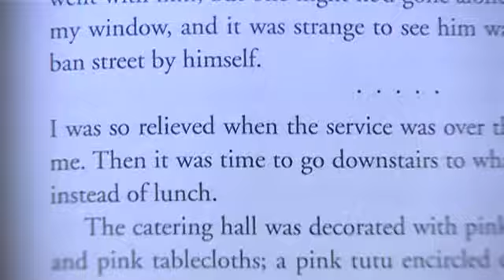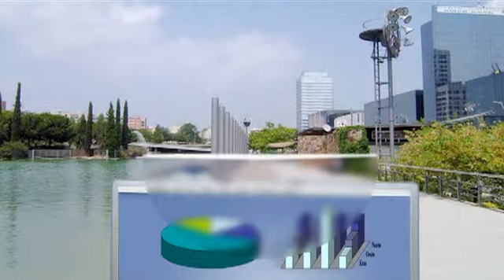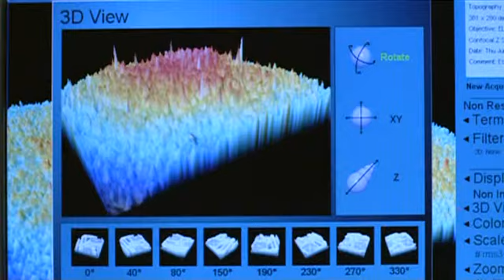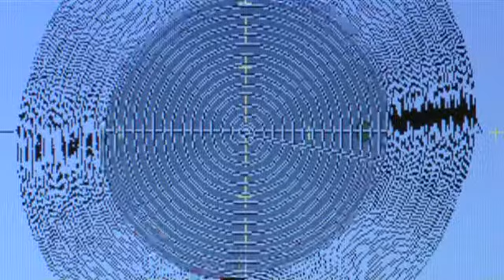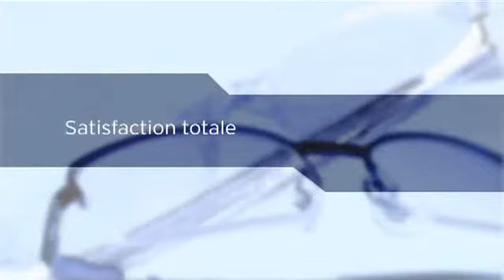Ol'Optic : Verres progressifs personnalisés HD Indo EyeMade - Version courte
Découvrez chez votre opticien Ol'Optic notre nouvelle technologie : le verre progressif personnalisé.